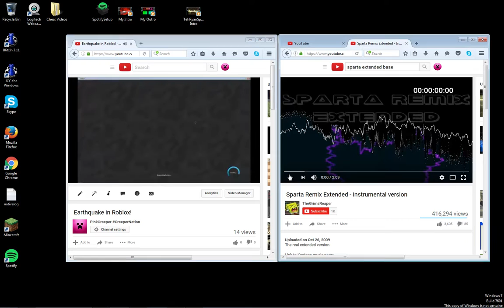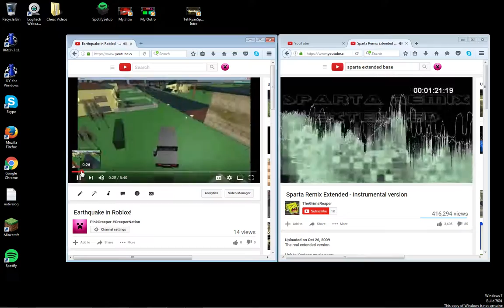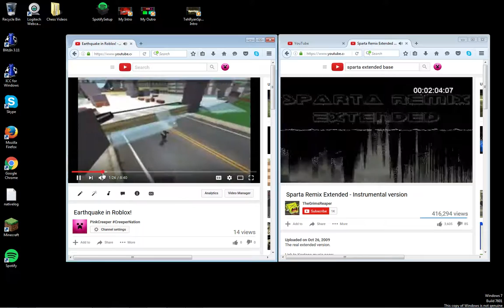THE ULTIMATE EARTHQUAKE ROBLOX SPARTA REMIX IN THE WORLD!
This is my new sparta remix.
I'm still using it for my video.